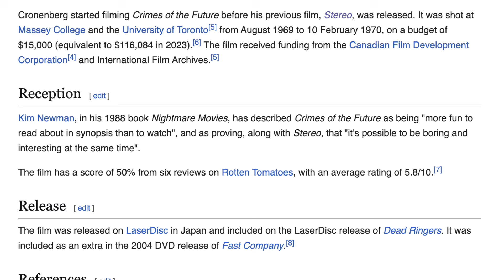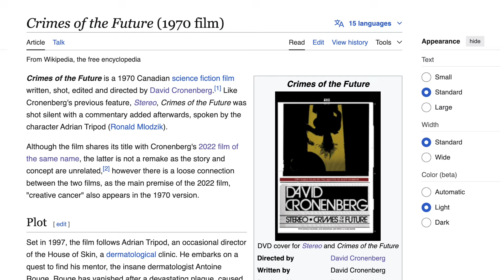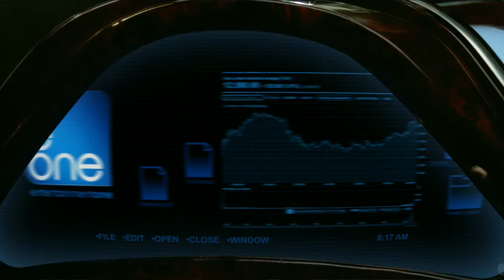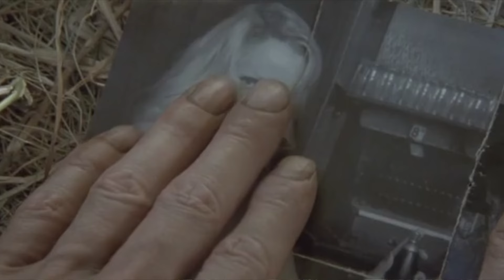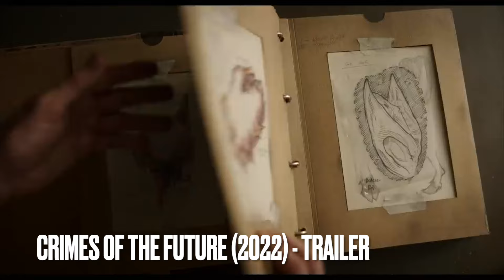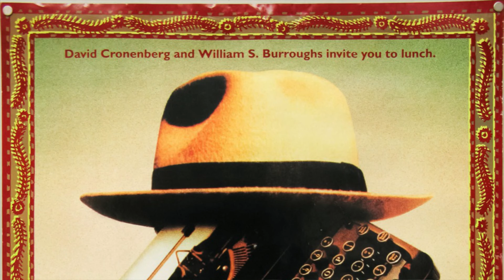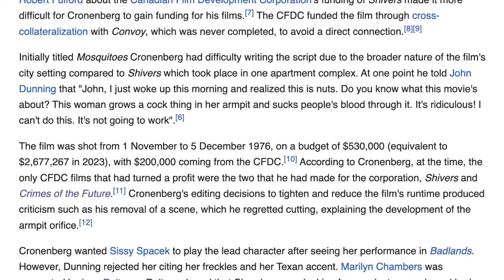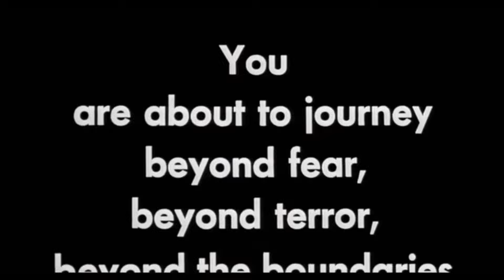The Horror of David Cronenberg: Every Film Ranked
Here’s my video on the career of David Cronenberg where I rank each of his feature movies including his upcoming movie ‘The Shrouds’ which I saw at the New York Film Festival.

00:00 Intro
05:35 Short Film
08:35 Television
10:21 Key Collaborators
11:21 Interviews
13:27 Crimes of the Future (1970)
16:19 Stereo
18:53 M. Butterfly
20:19 Fast Company
22:42 Cosmopolis
25:58 A Dangerous Method
27:53 Maps to the Stars
30:14 eXistenZ
32:38 The Shrouds
36:39 Spider
40:00 Crimes of the Future (2022)
43:38 Naked Lunch
46:57 A History of Violence
50:18 Eastern Promises
53:12 Rabid
56:30 Shivers
59:52 The Dead Zone
01:04:04 Scanners
01:06:37 Crash
01:10:59 The Fly
01:15:35 The Brood
01:19:46 Videodrome
01:25:11 Dead Ringers